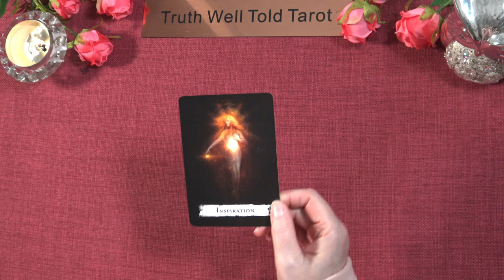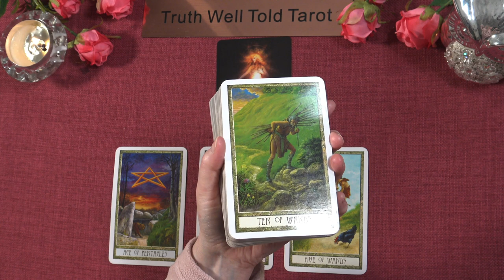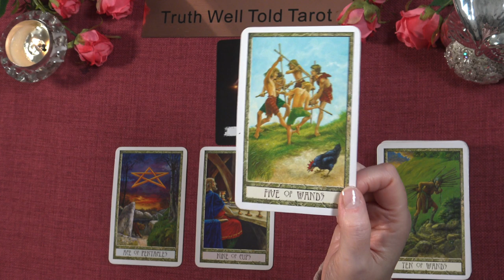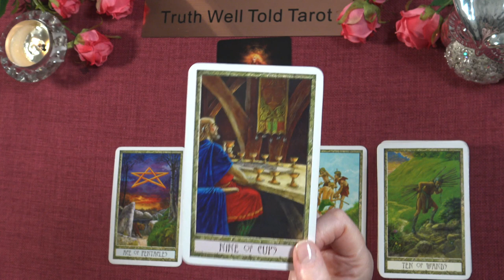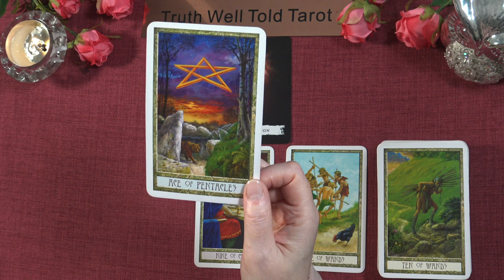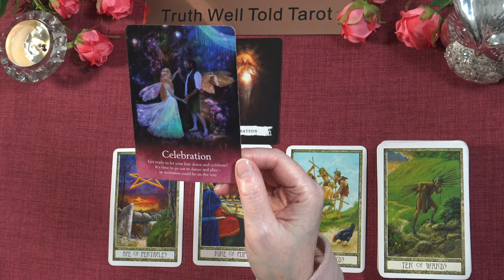CANCER DAILY TAROT READING "A GOLDEN GIFT" March 15th 2023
Cancer Daily Tarot Reading 💖

Andrea xx